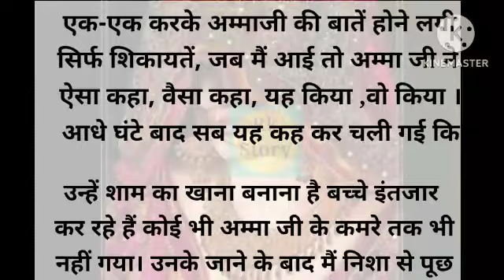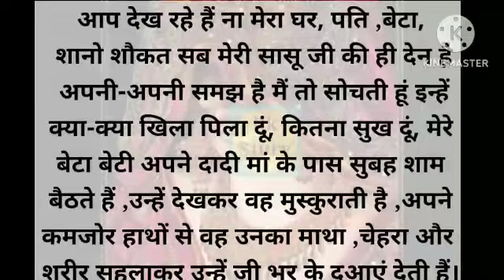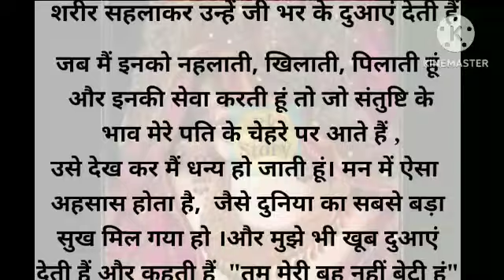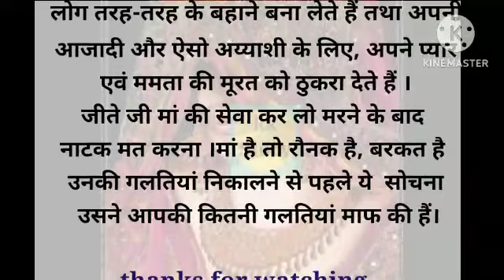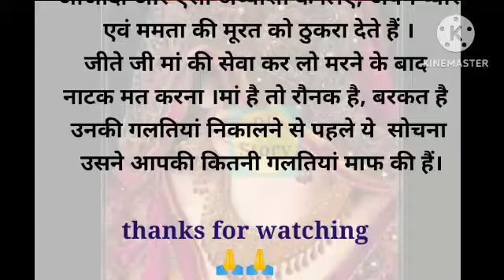तुम मेरी बहू नहीं बेटी हो।hindi stories| hearttouching| story short|emotional story|Rkstory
तुम मेरी बहू नहीं बेटी हो।hindi stories| hearttouching| story short|emotional story|@Rkstory2512
विधवा बहू की शादी emotional story|hindi kahaniyan|lessonablestories| Moral story|Rkstory2512
भगवान ऐसी बहू सभी को दे. !!moral hindi kahaniyan|lessonablestories|short story| @rkstory2512
माता पिता और बच्चे की अनमोल कहानी जिसे सुनकर आपके आंखों से आंसू आ जाएंगेemotionalstory @Rkstory2512
moralstory! hindikahaniyan! shorts story!@ Rkstory2512
सास बहू
सास बहू|‎@RKstory2512
story in Hindi
moral story
motivational story
motivational story
emotional story
sad story
inspire story
hindi kahaniya Hindi story
love story
SAS Bahu ki kahaniyan
देवर bhabhi ki kahani